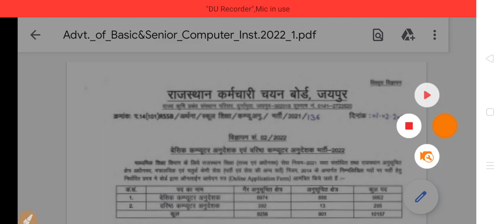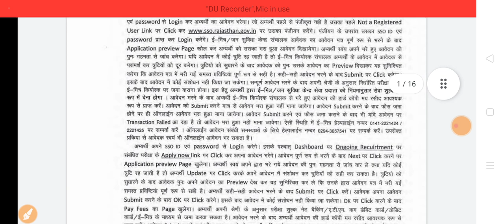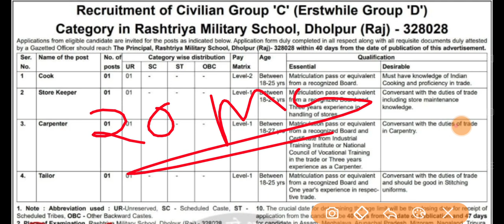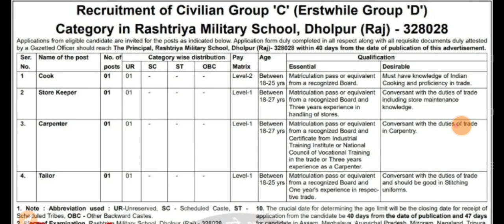राजस्थान दो नई भर्तियां 2022 | आज अंतिम तिथि जल्दी करें फॉर्म अप्लाई | 10th , Degree Pass